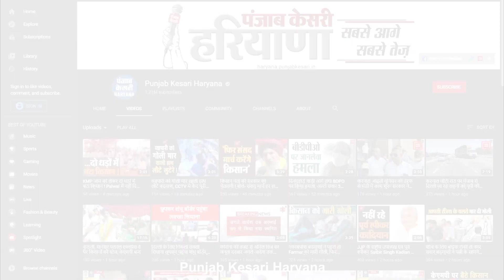BJP MLA Krishna Middha का दावा- Haryana में जल्द लगेगा Lockdown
आए दिन बढ़ रहे कोरोना के मरीजों को ध्यान में रखते हुए अब हरियाणा सरकार भी प्रदेश में लॉकडाउन लगाने का मन बना चुकी है, ऐसा हम नहीं कह रहे बल्कि सरकार में शामिल बीजेपी विधायक कृष्ण मिड्ढा का मानना है, जींद में कृष्ण मिड्ढा ने एक प्रेस कॉन्फ्रेंस में इस बात की जानकारी दी है और दावा किया है कि हरियाणा में जल्द ही लॉकडाउन लगेगा, बता दें, कृष्ण मिड्ढा का ये बयान सीएम मनोहर लाल के जींद दौरे के बाद सामने आया है, जैसा की आप जानते हैं कि सीएम कल जींद दौरे पर आए थे और कोरोना के हालात पर चर्चा भी की गई थी, मिड्ढा का कहना है कि लॉकडाउन पर विचार तो बन चुका है सरकार कभी भी ये फैसला ले सकती है।